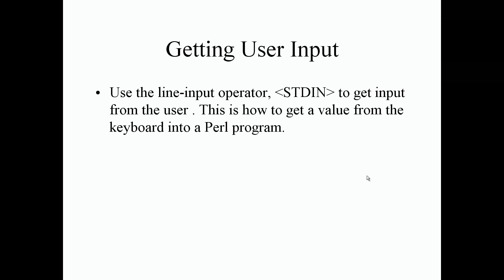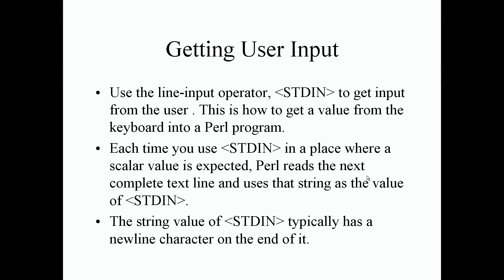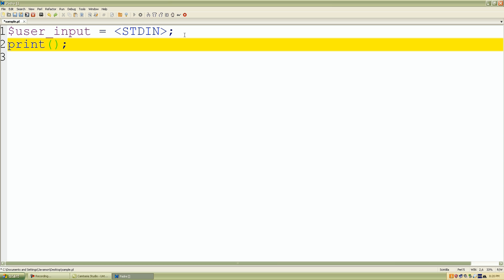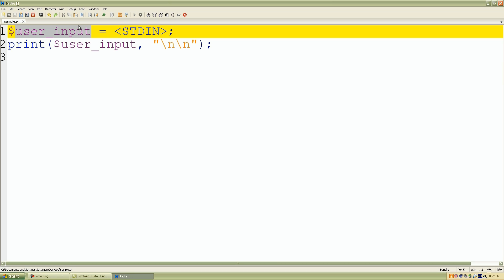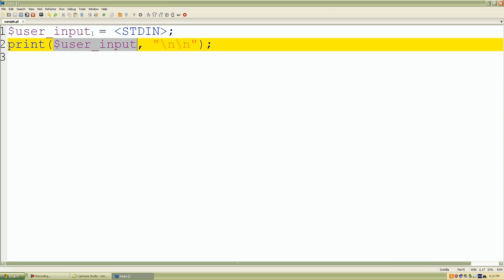Perl Programming - Getting User Input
Welcome back, guys. In this lecture, we’re going to be looking at getting user input. Again, this is section 3, lecture 4.
How do we get the user input? Well, use the line input operator called stand STDIN to get input from the user. This is how we get a value from the keyboard into a Perl program. What’s really nice about this is that we can get this value from the user from their keyboard and we can save it into one of our containers or our variables which we looked at in our earlier lecture. Each time you use the standard input operator or line operator in a place where a scalar value is expected, Perl reads the next complete text line and uses that string as the value of standard input. So again, the standard input it waits until you hit the return key which gives us a new line character and it saves that complete line of text and we can save that into a variable again.
The string value of STDIN or from the line input operator typically has a new line character on the end of it where it ends. So let me show you some examples now. The first thing I like to do is start by declaring a variable because we want to save information that we can use later. I’m going to call this variable user input which makes sense because we want the user to enter information into our Perl program.
We’re going to use the line operator. So we put the less than sign and the greater than sign and inside that pair in all capital letters. We type STDIN. STDIN just stands for input from the keyboard. Now once we do that, we can go down to line 2. We can actually print what’s inside the user_input container or variable to see what the user has typed. So we use our handy-dandy print statement. What we can do is just copy our user_input variable. Paste it in to add a string to our output, followed by two new line characters. So \n\n that will give us two new line characters. If we save our information, and we click Run, click Run Script, so what we see here that we know it works is that you’re going to see a blinking cursor waiting for your input. Perl is asking you to enter some information. It’s going to wait until you enter some information and then hit the return key or Enter key. So I’ll type my name, Victor Davis. Hit the Enter button. Look what we have. It reprinted my name.
Now, why did it do this? Of course, we have two new lines as well. So the first thing we look at is line 1. It waits for the user to start to enter some information from the keyboard. Once we hit the Enter key or the user hits the Enter key, it takes that line of characters or that string on that line and it stores that information inside our user_input. Of course we want to display what was typed by the user. So we take the variable that has the value and replaces our variable with its value. After the comma, we want to use two new line characters just to make it look a little bit nicer. That’s all it does. The standard input line operator it just gets information from the keyboard. It gets characters from the keyboard and we can save it and a variable for later use.”
Let’s do something a little bit more fancy. If we just erase this right now and I’ll put “Enter your name.” I’ll do that, so I’ll copy this line with text and I’ll put it on line 4. I want to read the person’s name. So I’ll do this and then I’ll add two more double quotes. I’ll put “Your name is ” and then after user_input, I’ll put more new line characters, so \n\n. Save my work. I’ll click Run, Run Script to make it look a little bit nicer. I’ll put again Victor Davis. There we have it. If we look here, it says “Your name is Victor Davis” and it created two more new lines. That’s in a nutshell with standard input.  We just get information from the keyboard into a variable and we can nicely print out some output. Again if you guys have any questions, I hope you guys learned something.